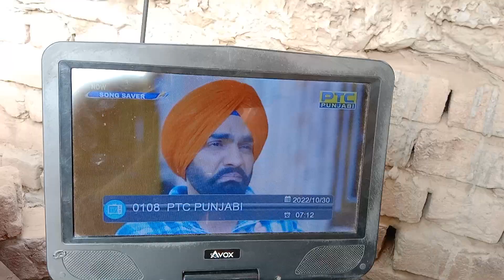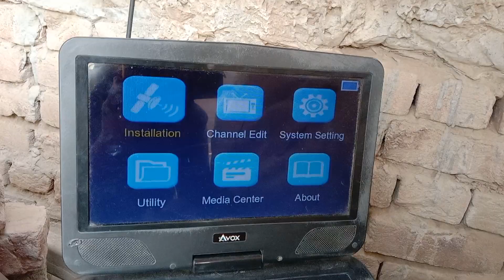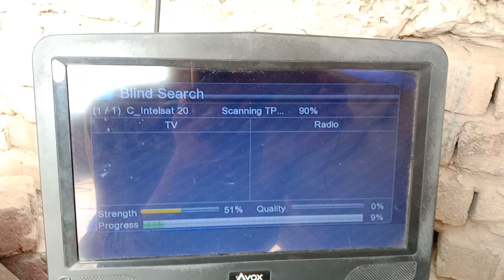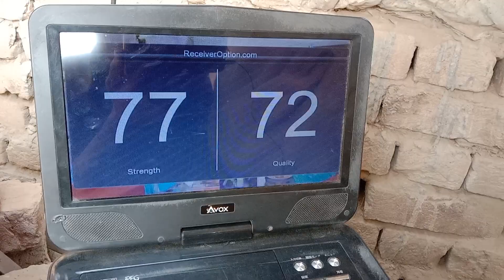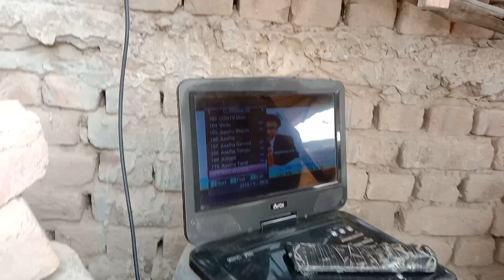68E Intelsat20 Satellite latest update and dish Satting on 6 feet dish 2022.